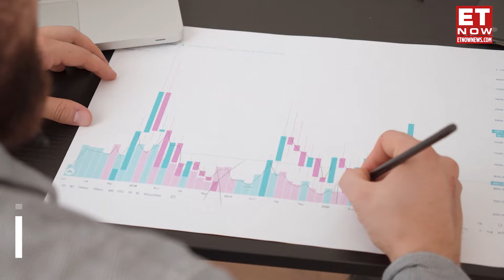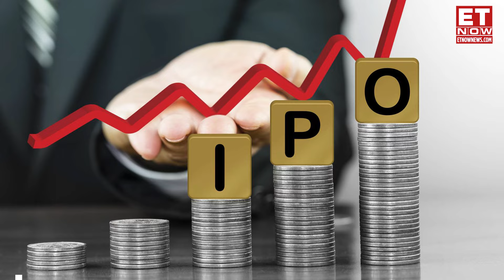SRM Contractors IPO Opens: Check GMP, Price Band Here | Should You Subscribe?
SRM Contractors IPO is scheduled to open for subscription on March 26. The IPO size is Rs 130.2 crore, comprising entirely of fresh issue of 0.62 crore shares. The price band for the IPO is set at Rs 200-210 per share, with a minimum lot size of 70 shares for an application. The company intends to utilize the funds from the issue for various purposes including acquisition of equipment, debt repayment, and investment in JV projects. The IPO allotment is expected to be finalized on April 1.